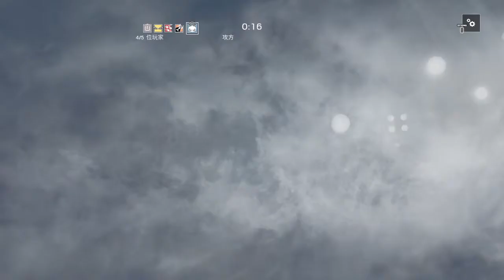Tom Clancy's Rainbow Six® Siege ＃13